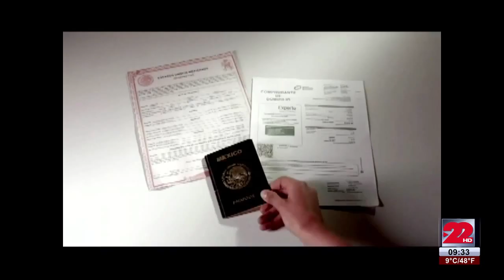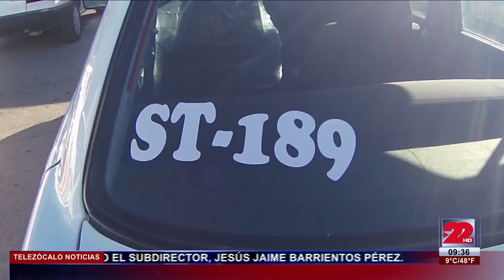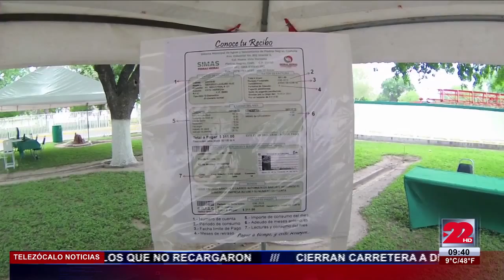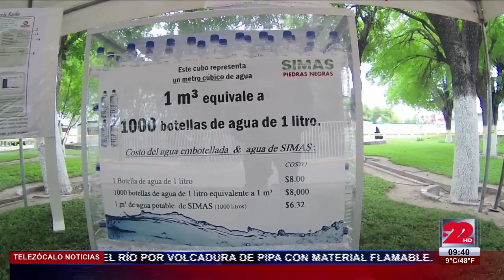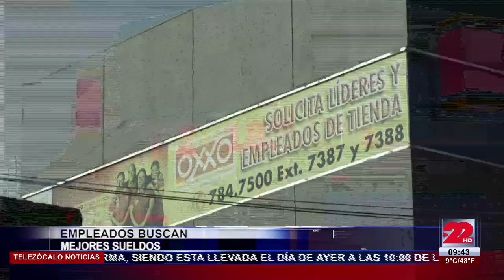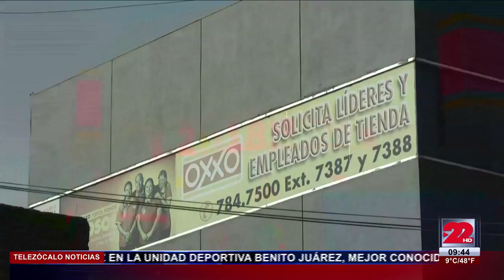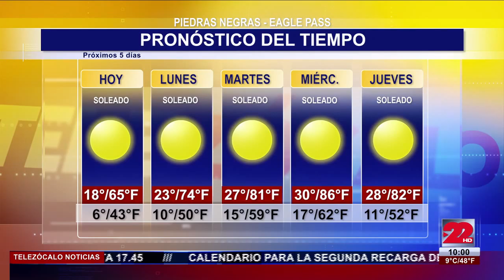Noticiero Matutino 20 de Marzo de 2016